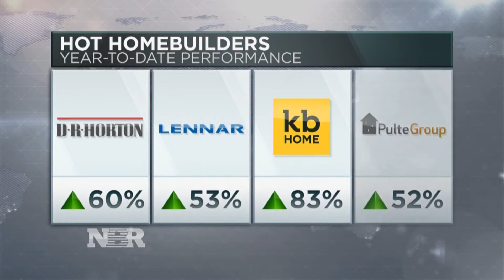Newly Built Homes’ Sales Dip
Diana Olick reports on the latest housing numbers where sales of newly built homes fell slightly in the month of October but the housing sector is still looking strong.